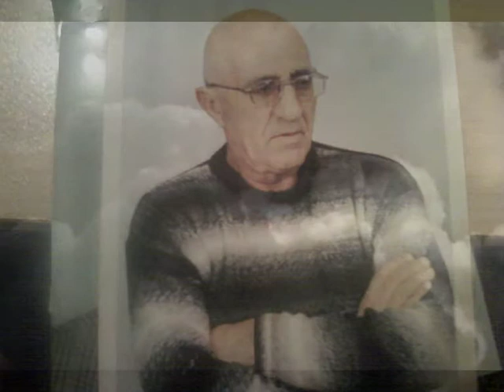Արմեն Ադամյան.Հանգուցյալի մտորումները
Հայ ռոք-պոեզիա.
Արմեն Ադամյան.Հատվածներ ,,Ծերացած ռոքերի օրագիրը,, ժողովածուից՝հեղինակի ընթերցմամբ